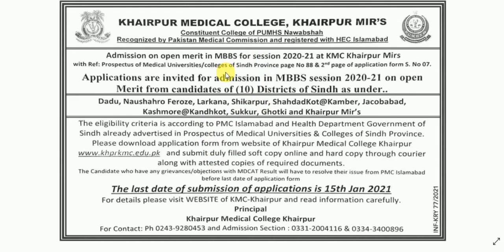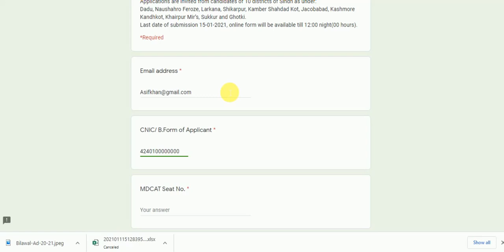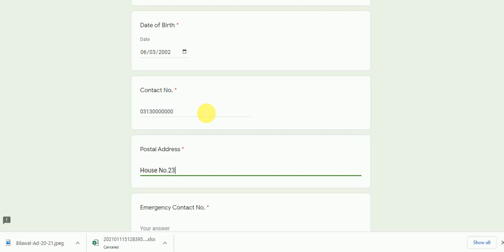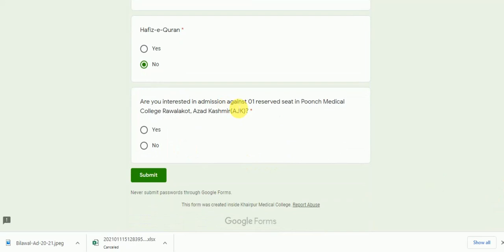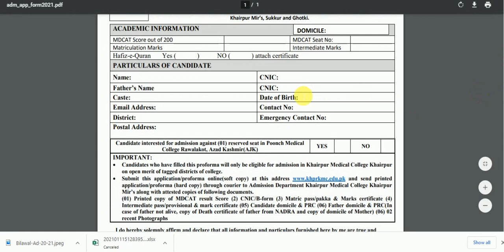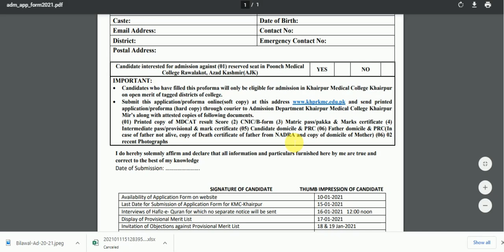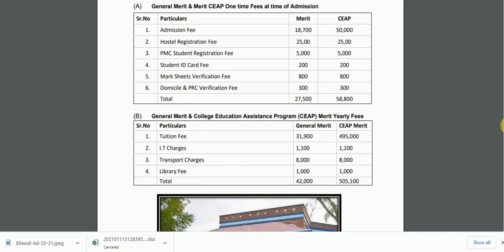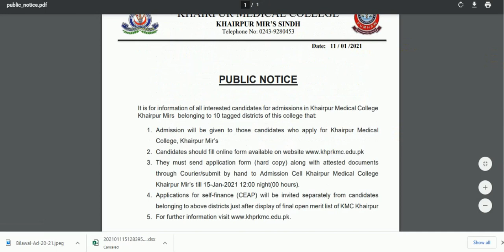Khairpur Medical College MBBS Admissions 2021|| How to apply online & Hardcopy Form|| Complete guide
Compete guide how to apply in Khairpur Medical College Khairpur Mirs for admission in MBBS program for session 2021. KMC has announced MBBS admissions of selected districts of Khairpur Medical College.
Complete guide how to apply and fill hardcopy form with easy step before applying must watch video Khairpur Medical College MBBS Admissions 2021.